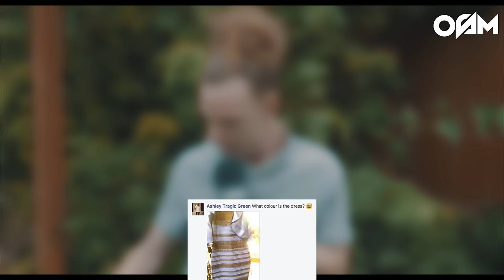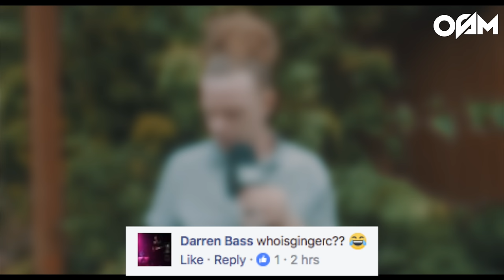M DOT R Interview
Artist(s): @mdotrartist